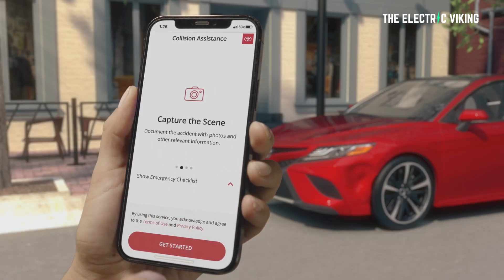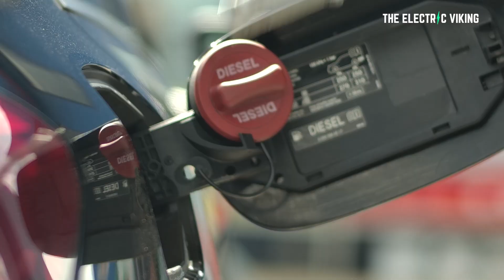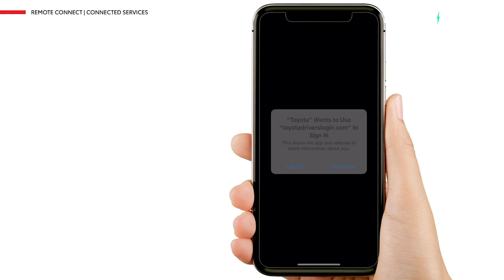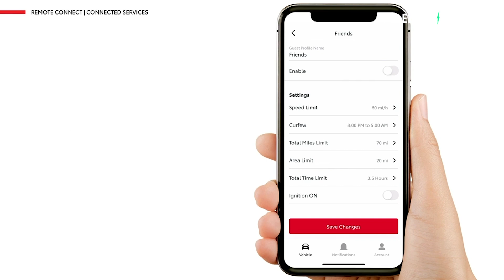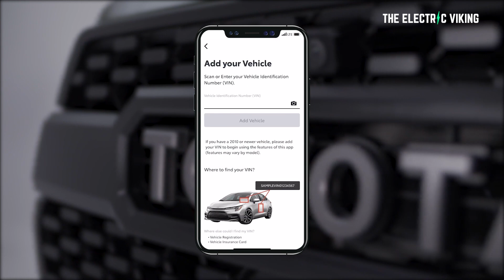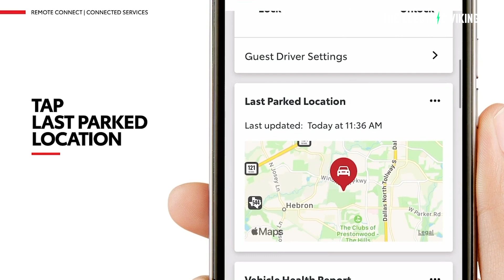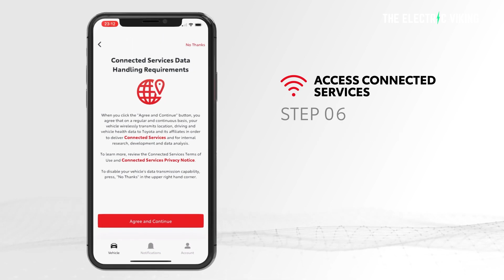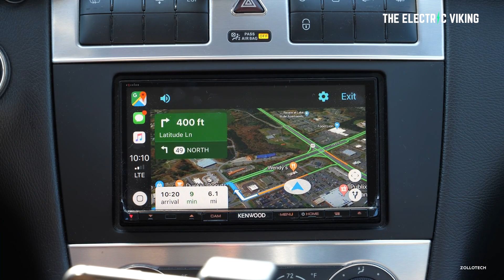Toyota starts charging subscriptions for navigation & app use